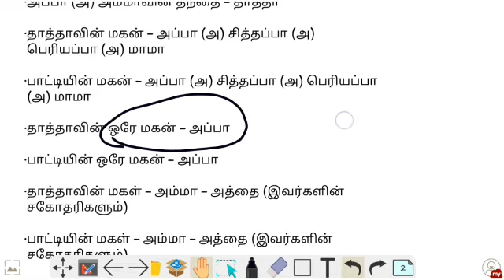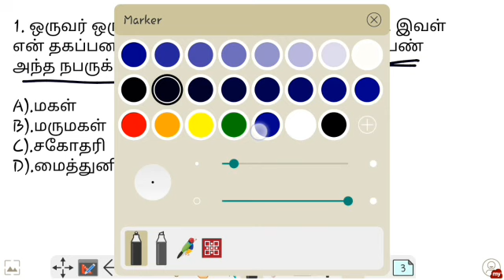TNUSRB Blood Relation Questions | TNUSRB Exam Preparation | PSYCHOLOGY Reasoning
Check the tips and tricks to solve different type of Blood Relation Questions asked from Reasoning Section in Competitive Exam

Blood Relation Reasoning Questions Tips & Tricks with solutions